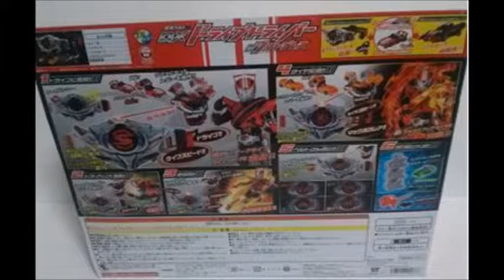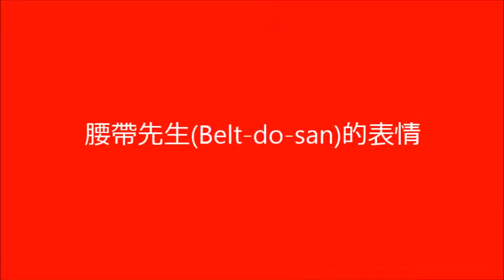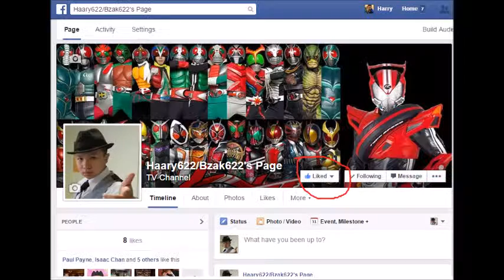幪面超人Drive Toys EP1: DX Drive Driver (幪面超人Drive變身腰帶)& Shift Brace Set (Original 版本)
因為版權問題, 原有的幪面超人Drive Toys EP1: DX Drive Driver (幪面超人Drive變身腰帶)& Shift Brace Set video 宜家已經比我重新編輯個.